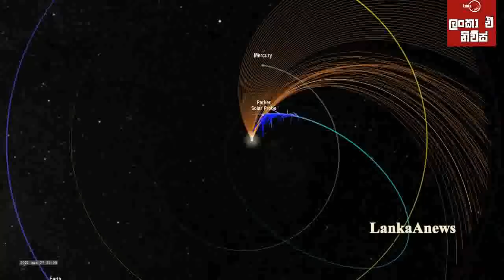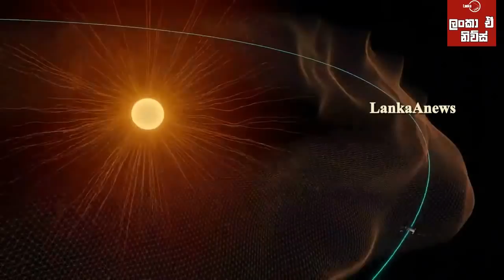නාසා පාකර් යානය සූර්යයා ස්පර්ශ කරයි